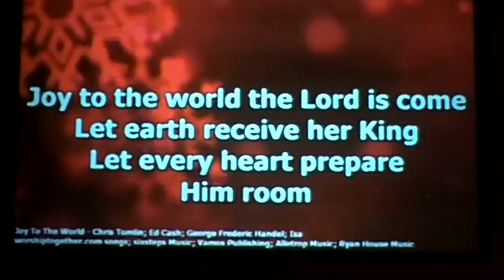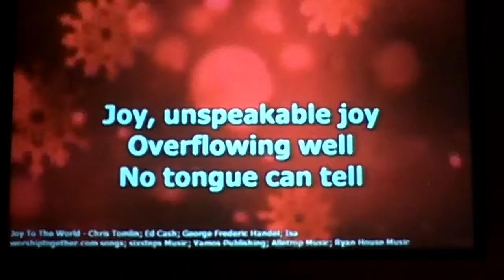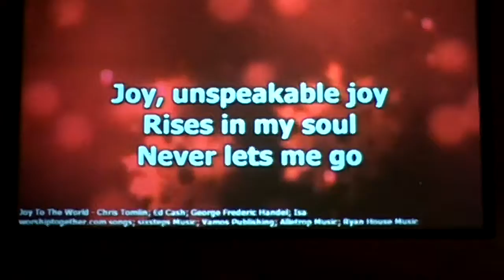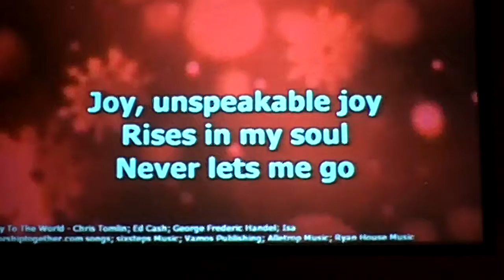GRACE FELLOWSHIP CHRISTMAS HOMECOMING SERVICE